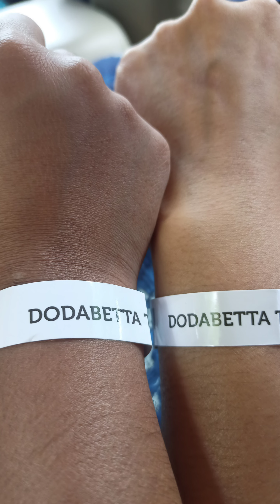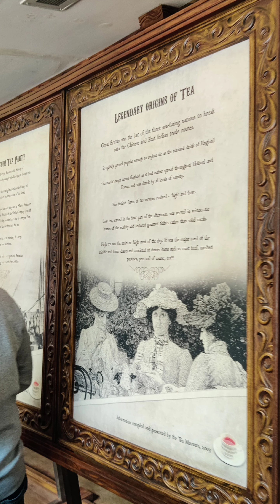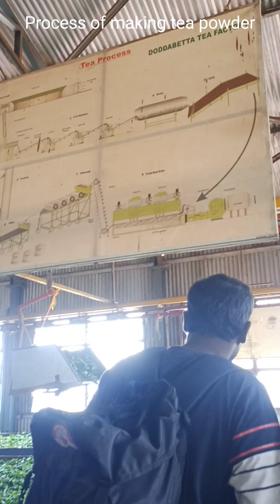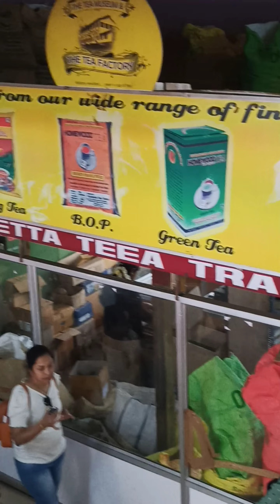Our visit to tea &chocolate factory at Dodabetta